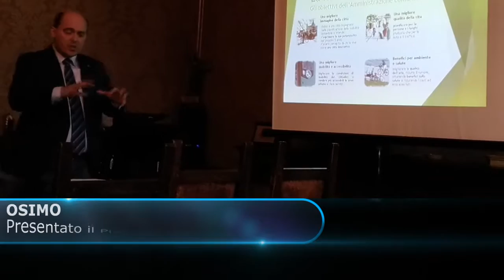Osimo, presentato il piano urbano di mobilità sostenibile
Pedibus, piste ciclabili, mezzi per scaricare le merci nell'ultimo miglio del centro storico, e ancora variante a nord per eliminare i punti critici della viabilità di Osimo e abbattimento delle barriere architettoniche. Presentato stamattina in Comune dal sindaco Simone Pugnaloni il nuovo Piano urbano per la mobilità sostenibile che la città dei senza testa concerterà con le altre realtà della Valmusone